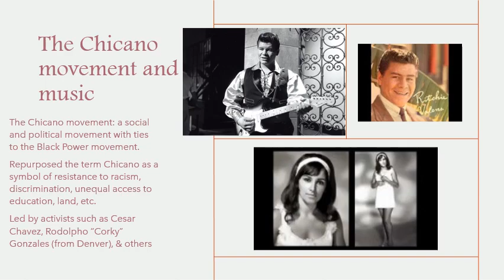History of the Auraria Campus and Chicano Political and Musical Consciousness